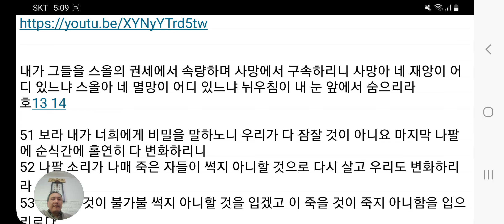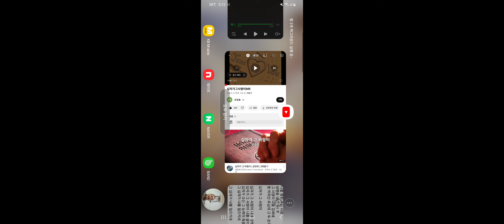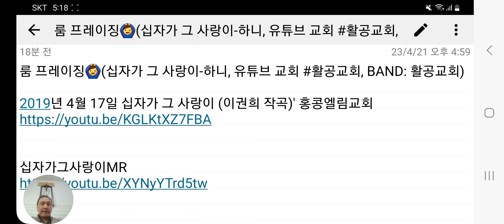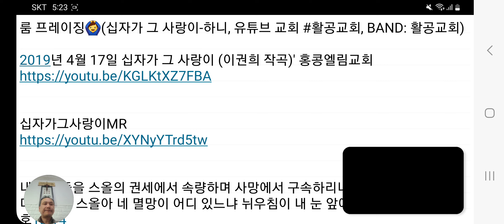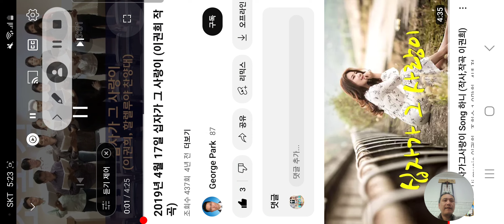룸 프레이징🙆‍♂️(십자가 그 사랑이-하니, 유튜브 교회 활공교회, BAND: 활공교회)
내가 그들을 스올의 권세에서 속량하며 사망에서 구속하리니 사망아 네 재앙이 어디 있느냐 스올아 네 멸망이 어디 있느냐 뉘우침이 내 눈 앞에서 숨으리라
호13 14

51 보라 내가 너희에게 비밀을 말하노니 우리가 다 잠잘 것이 아니요 마지막 나팔에 순식간에 홀연히 다 변화하리니
52 나팔 소리가 나매 죽은 자들이 썩지 아니할 것으로 다시 살고 우리도 변화하리라
53 이 썩을 것이 불가불 썩지 아니할 것을 입겠고 이 죽을 것이 죽지 아니함을 입으리로다
54 이 썩을 것이 썩지 아니함을 입고 이 죽을 것이 죽지 아니함을 입을 때에는 사망이 이김의 삼킨바 되리라고 기록된 말씀이 응하리라
55 사망아 너의 이기는 것이 어디 있느냐 사망아 너의 쏘는 것이 어디 있느냐
56 사망의 쏘는 것은 죄요 죄의 권능은 율법이라
57 우리 주 예수 그리스도로 말미암아 우리에게 이김을 주시는 하나님께 감사하노니
58 그러므로 내 사랑 하는 형제들아 견고하며 흔들리지 말며 항상 주의 일에 더욱 힘쓰는 자들이 되라 이는 너희 수고가 주 안에서 헛되지 않은 줄을 앎이니라
(고전15:51-58

눈물 흘리시는 하늘 아버지
사랑 때문에 고개를 떨구며
하나님의 아들 이땅 위에 오신분
십자가에 그 몸을 맡기셨네

오직 사랑 그 사랑 때문에
하늘 보좌 버리고 십자가 지셨네

나를 위해 오직 나를 살리시기 위해
모든 물과 피 흘리신 예수

십자가 그 사랑이 나를 정케 했고
십자가 그 사랑이 나를 살리셨네
십자가 크신 그 능력이 죽음 이기셨고
그 십자가 나를 일으키네

나를 향한 크신 사랑
생명을 내어주신 주
그 사랑이 나를 감싸네
못 박히신 주님의 그 두 손이

십자가 그 사랑이